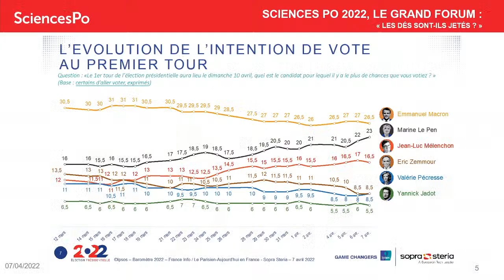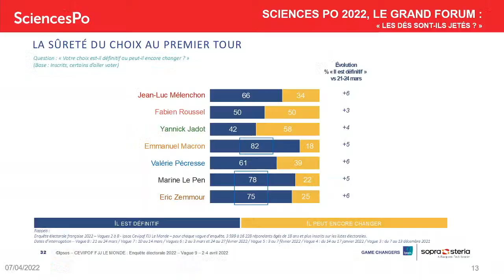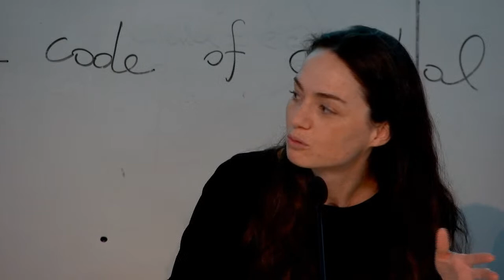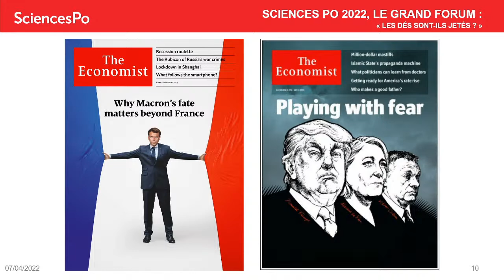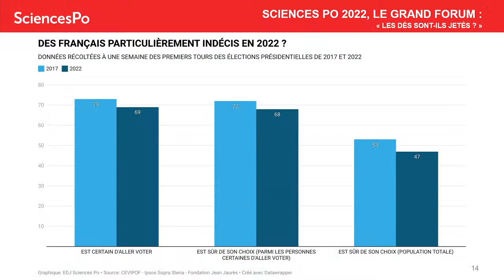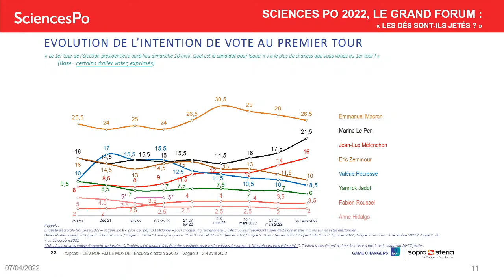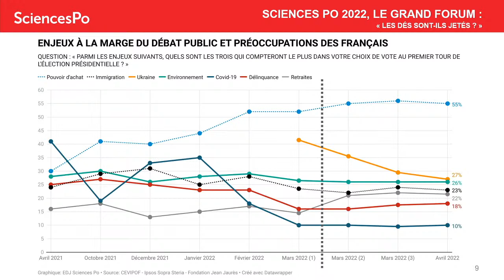Les dés sont-ils jetés ? - ScPo2022 le grand Forum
Fin de partie. À 3 jours du premier tour, leçons à chaud de la campagne présidentielle. Qu’a-t-elle révélé de notre vie démocratique ? Que dit-elle de la recomposition de la scène politique ? Quels scénarios certains, possibles ou probables se profilent pour la suite ?

Un débat en présence de :

- Julia Cagé, professeure d’Économie au département d’Économie de Sciences Po, co-directrice de l’axe « Évaluation de la Démocratie » du Laboratoire Interdisciplinaire d’Evaluation des Politiques Publiques (LIEPP) de Sciences Po, chercheuse affiliée au Center for Economic and Policy Research (CEPR)

- Gilles Finchelstein, directeur général de la Fondation Jean-Jaurès, directeur des études chez Havas Worldwide

- Florence Haegel, professeure en science politique, directrice du Centre d’études européennes et de politique comparée de Sciences Po

- Chloé Ridel, directrice adjointe de l’institut Rousseau, co-fondatrice de l’association Mieux Voter.

Animation par Ali Baddou, journaliste.